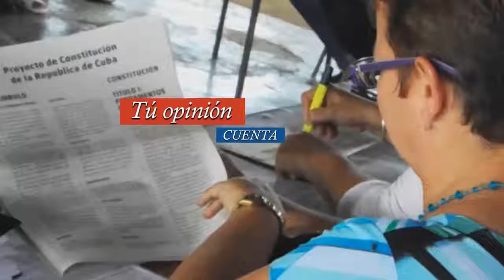Roberto Villareal asegura que la constitución es la continuidad de la Revolución Cubana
El proyecto de la Constitución es vital porque defiende los principios elementales de la Revolución por el derecho de todos, sostiene Roberto Villarreal Serrano, un jubilado del sector de la Salud Pública, que hace pocos años reside en esta ciudad, y que espera la consulta popular en su barrio en el Reparo Aurora, para ofrecer sus consideraciones.